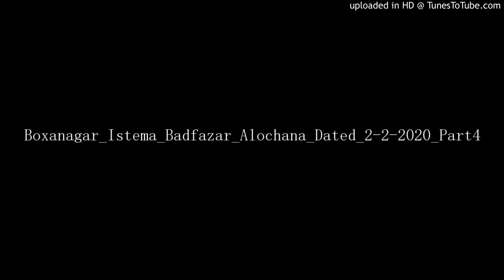Boxanagar Istema Badfazar Alochana Dated-2-2-2020 Part-4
Boxanagar_Istema_Badfazar_Alochana_Dated_2